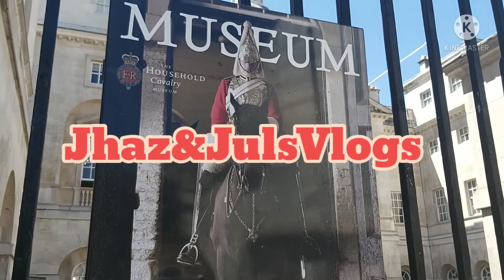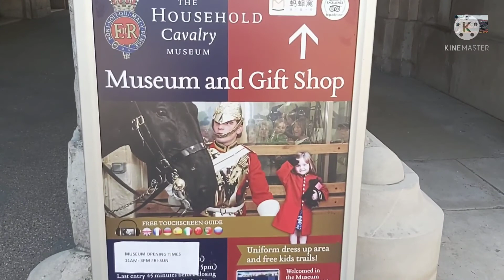LONDON WALK-JUNE2021 SUNNY DAY IN WHITEHALL BETWEEN TRAFALGAR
LET'S WALK AND EXLORE TOGETHER